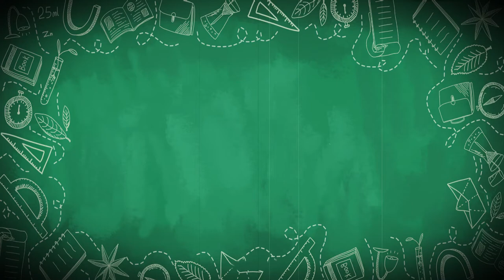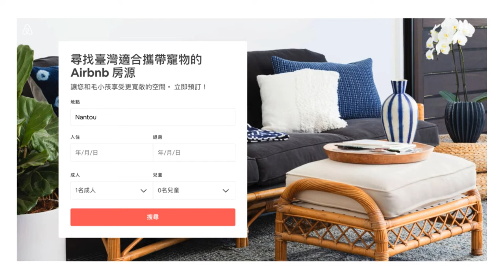後疫情時代Workation商機百百種【CC字幕】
每天看著阿中部長的疫情數字變化，大家一定很期待解封的到來吧？上次介紹了在疫情後從歐美風靡到日本的工作度假"Workation"風潮(Work跟Vacation合成縮寫)，這集要跟大家聊聊這個新世代的工作風潮帶來了什麼商機，甚至已有相對應的網站平台出現，一起跟著Oma的腳步來看看吧！